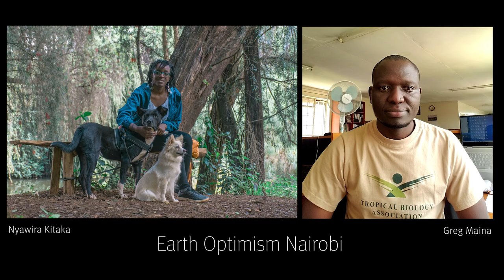Liz Bonnin in conversation with Sir David Attenborough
Join us for a conservation with Sir David Attenborough. He will be talking with Liz Bonnin about his hope for our planet. After their discussion, Sir David will be answering some of your questions about conservation. Please note, registration for submitting questions has now closed.

This is part of the Hope for our Planet speaker series - one of the sessions in EarthOptimism's Stories of Hope programme.

Photo credit: Toby Smith / CCI